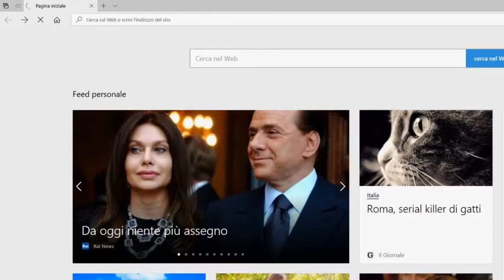GOODBYE FAR CRY 4!